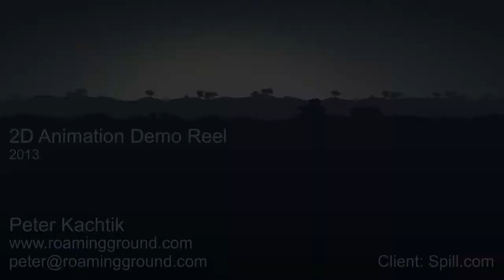2D Animation Demo Reel (2013)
This is a demo reel of Flash animation I did over the last few years for Spill.com. To seem more artwork, animation, and games that I have worked on, visit my

The background song is "Calliope Meets Frank" by Alasdair Fraser & Natalie Haas.  It's good.  You should buy it.